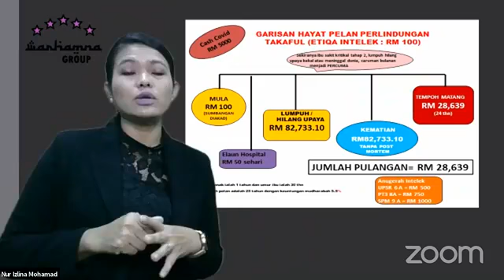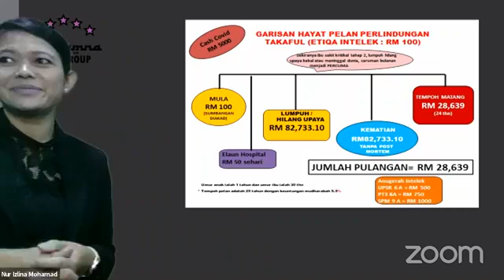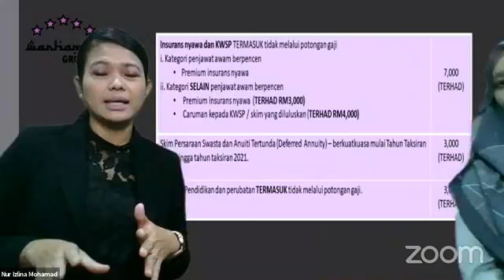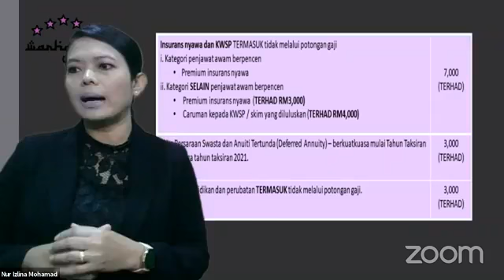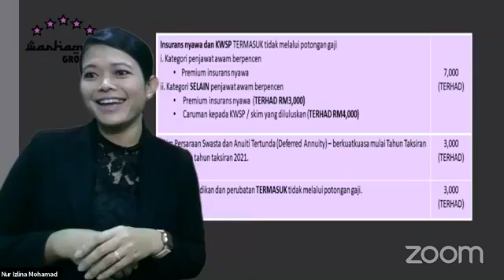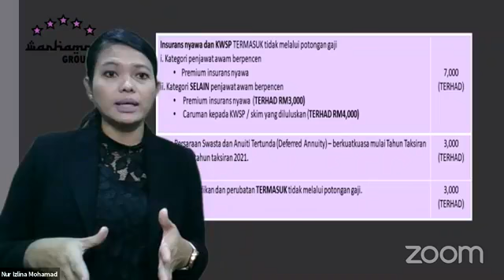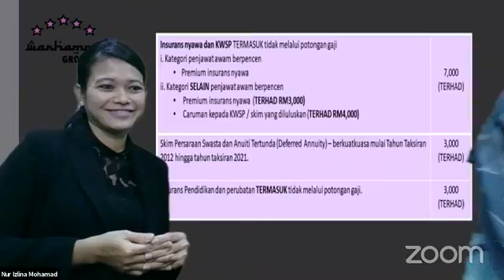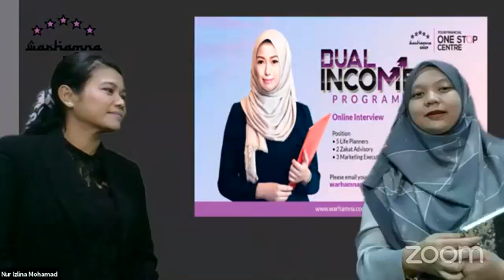Warhamna - Pelan Pendidikan (PENTING)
SUATU IMPIAN dan KEBANGGAAN melihat anak memegang ijazah kelakkan..

Bagi merealisasikan impian tersebut, ibu bapa perlulah membuat perancangan kewangan yang rapi, terutamanya dalam aspek pendidikan yang memakan belanja yang besar.

Tahukah anda dengan RM3.33 sehari tuan/puan dapat menabung untuk merealisasikan impian dan menjamin masa depan anak anda?

Jom ikuti penerangan Puan Zai wakil dari Warhamna.